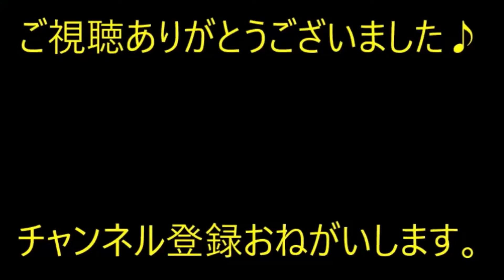【修羅場】5年前、別居に持ち込んだ旦那が「また一緒に住もう」と言い出した。私（いけしゃあしゃあと…今さら戻ってこられても困る）ので…【痛快・スカッとジャパン】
※動画音楽
　LAMP BGM　様